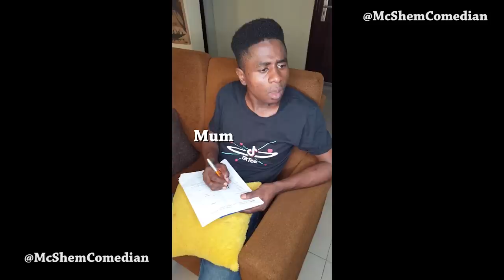Tiktok Compilation (Part 2)| Mc Shem Comedian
Hi guys watch this funny compilation of Mc Shem Comedian Compilation of Mama Shems Videos On Tiktok